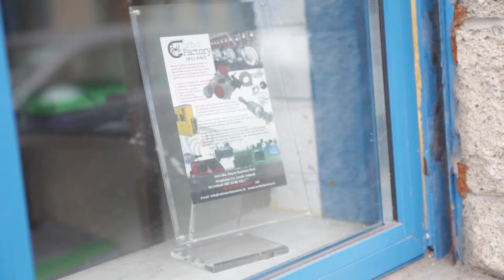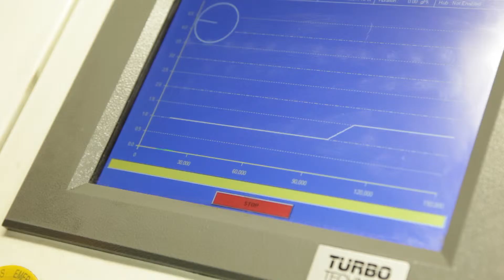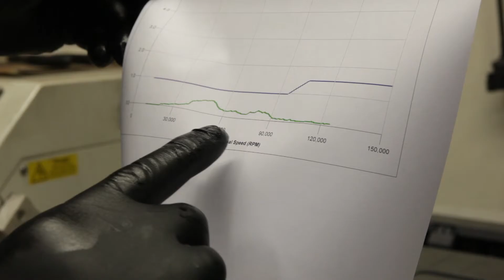TURBO Factory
Promo video